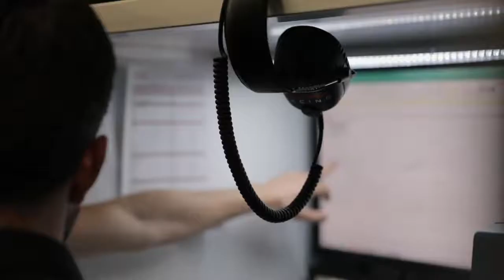Lubrigrupo | 60 segundos com o Consultor Técnico de corridas Dario Izzo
Como parte da série "60 second with", conheça o especialista em combustível e lubrificantes da ExxonMobil, Dario Izzo, e saiba mais sobre seu papel como consultor técnico de corridas.